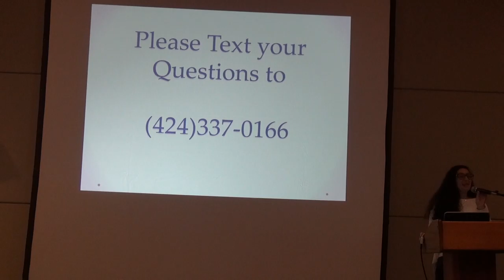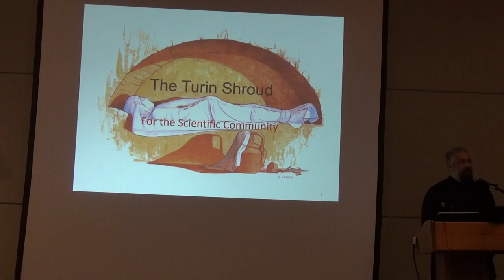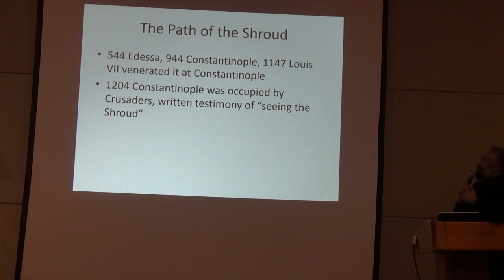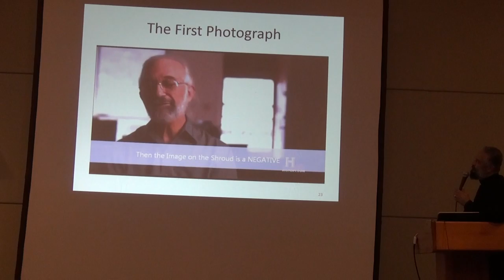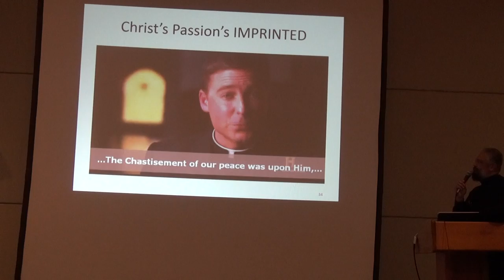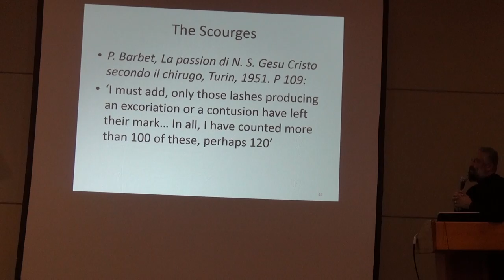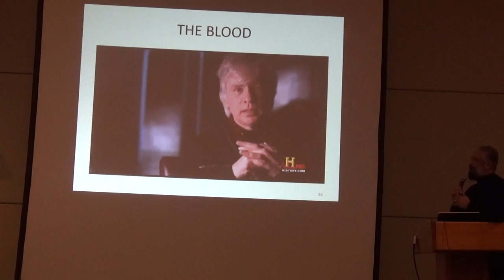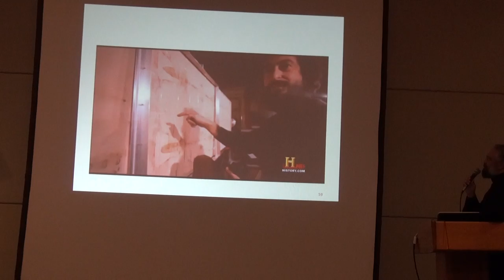Turin Shroud Fr. Gregory Bishay - Part 1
A Scientific presentation of the Turin Shroud focusing on the image of the Shroud